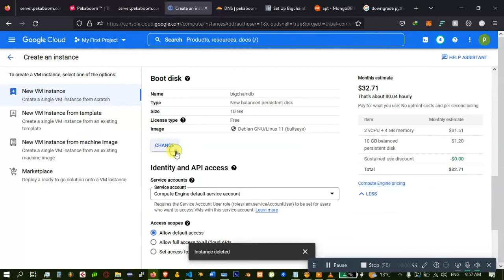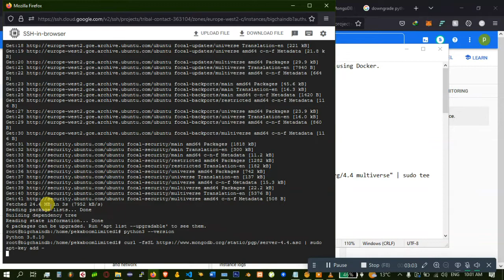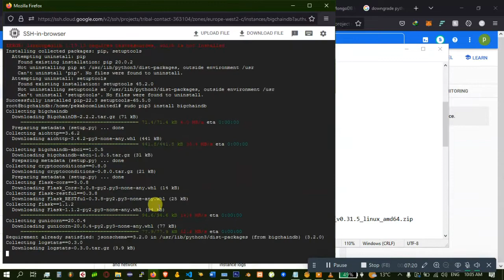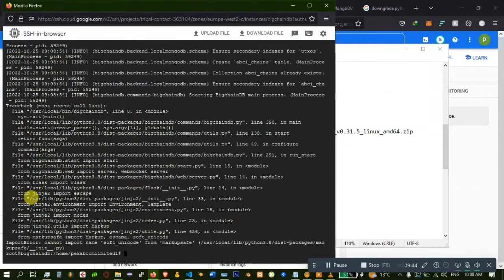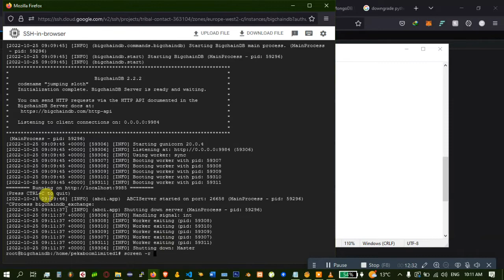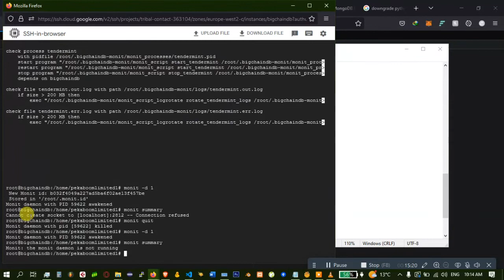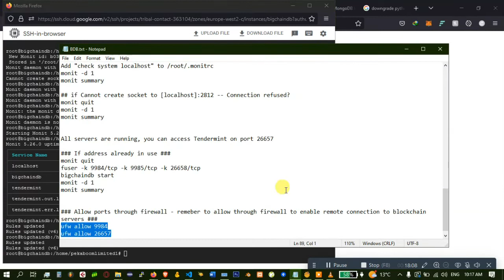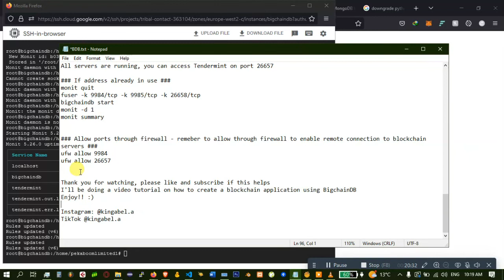How to Install and Run Bigchaindb Blockchain Server Smoothly without any problems and without Docker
How to Install and Run Bigchaindb Server Smoothly without any problems and without using Docker.

Note: Linux Ubuntu 20.04, Python v3.8.10 and BigchainDB v2.2.2  was used in this tutorial

### Installation Requirements ###

- Google Cloud Compute Engine (Ubuntu 20.04)
- Python3
- MongoDB
- Bigchaindb
- Tendermint
- Monit

MongoDB
curl -fsSL | sudo apt-key add
apt-key list
echo "deb [ arch=amd64,arm64 ] focal/mongodb-org/4.4 multiverse" | sudo tee /etc/apt/sources.list.d/mongodb-org-4.4.list
sudo apt install mongodb-org
sudo systemctl start mongod.service
sudo systemctl status mongod

Bigchaindb
sudo apt-get install libffi-dev libssl-dev
sudo mkdir -p /data/db
sudo chmod -R 700 /data/db
sudo apt-get install python3-pip
sudo pip3 install --upgrade pip setuptools

sudo pip3 install bigchaindb

### Configuring Bigchaindb ###
bigchaindb configure
## set API Server bind to 0.0.0.0:9984
## set Tendermint Host to 0.0.0.0

=== Tendermint ===
sudo apt install -y unzip
unzip tendermint_v0.31.5_linux_amd64.zip
rm tendermint_v0.31.5_linux_amd64.zip
sudo mv tendermint /usr/local/bin
tendermint init

=== Final bigchaindb setup ===
bigchaindb -y drop
bigchaindb init
bigchaindb start

### We need to install monit to monitor and manage bigchaindb and tendermint ###
Monit
sudo apt install monit
bigchaindb-monit-config
ufw allow 2812
monit -d 1
monit summary

### Fix problems with Monit - name conflict ###
Add "check system localhost" to /root/.monitrc
monit -d 1
monit summary

## if Cannot create socket to [localhost]:2812 -- Connection refused?
monit quit
monit -d 1
monit summary

All servers are running, you can access Tendermint on port 26657

### If address already in use ###
monit quit
fuser -k 9984/tcp -k 9985/tcp -k 26658/tcp
bigchaindb start
monit -d 1
monit summary

### Allow ports through firewall - remeber to allow through firewall to enable remote connection to blockchain servers ###
ufw allow 9984
ufw allow 26657

I'll be doing a video tutorial on how to create a blockchain application using BigchainDB

=== References

=== Benefits of BigchainDB ===